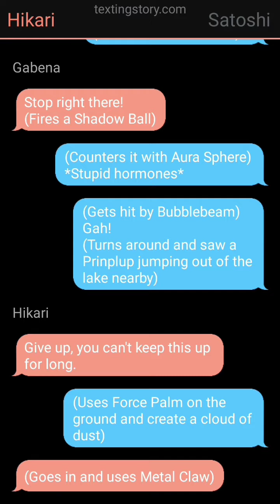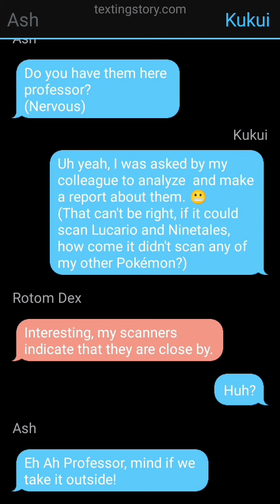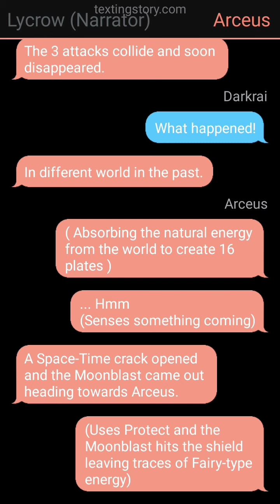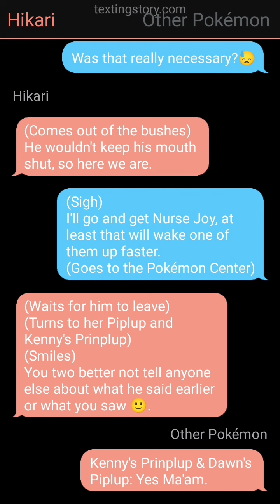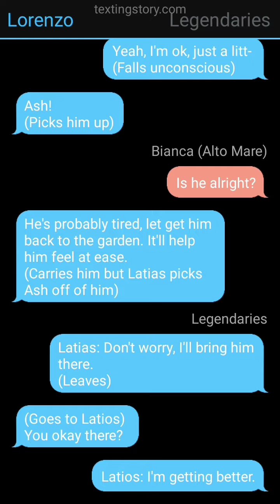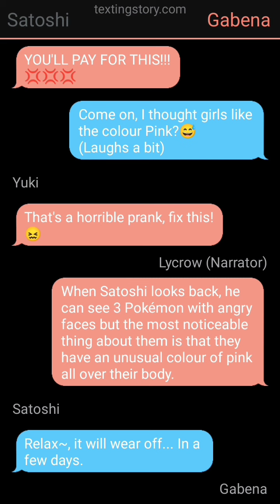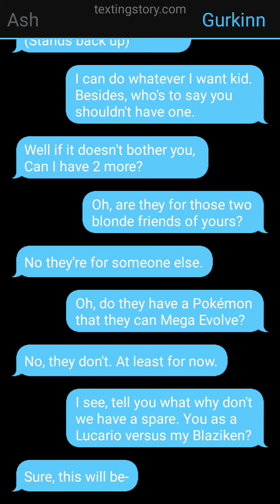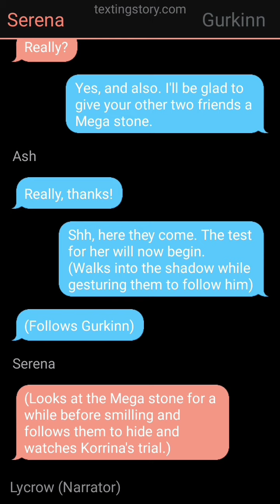Explorers of Beyond. (Episode 3)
Hello and here is a new video. this would have been out yesterday if it wasn't the fact that it took a long time just add music which I have to repeat doing it a few times since some got interrupted, forgot to add and the final time just to shorten it.

Chapters
00:00- Intro
00:13- Run part 1
02:38- Enter the Rotomdex
05:40- Confrontation of the mastermind
09:55- Just a Fairy-tale, right?
12:46- Don't mess with Dee-Dee
16:24- Alto Mare guardians meet Aura guardian
25:23- Run part 2
28:22- Bonds beyond friendship part 2

Artist: Futuristik

3 Aug 2016